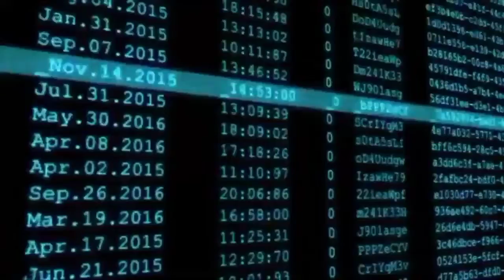Latest Rate Of Bahrain Dinar In India Pakistan Nepal and Bangladesh | Currency Rate Today